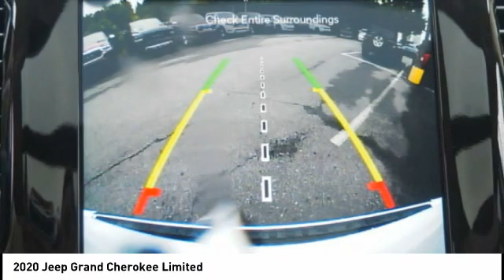2020 Jeep Grand Cherokee Winston-Salem NC T2372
2020 Jeep Grand Cherokee Limited

Thank you for viewing this brand new 2020 Jeep Grand Cherokee Limited 4x4 offered in Bright White Clearcoat with the Lt Frost Beige/Black interior! This Grand Cherokee comes well-equipped with the following options: Backup Camera, Blind Spot Detection, Park Assist, Security System, Tire Pressure Monitor, Daytime Running Lights, Fog Lamps, Bluetooth, GPS Navigation, HD Radio, SiriusXM, WiFi Hotspot, Leather Seating, Power Driver Seat, Power Passenger Seat, Drivers Side Memory, Heated Front Seats, Ventilated Front Seats, Heated Steering Wheel, Leather Steering Wheel, Climate Control, Keyless Entry, Keyless Start, Remote Start, Power Liftgate, Aluminum Wheels, Power Sunroof, Rear Spoiler, Tow Package, Four Wheel Drive, Regular Unleaded V-6 3.6 L/220 Engine, 8-Speed Automatic w/OD Transmission and much more! As a courtesy, North Point provides 2 Years Free Service Loaners, Free Tire Nitrogen, Free Roadside Assistance, Free Shuttle Service, and Free Fuel at Delivery! And with North Points attractive lease and finance offers, driving a new Grand Cherokee has never been easier! North Point believes you deserve an exceptional Jeep Grand Cherokee purchase experience! Get it from a dealer who truly cares by visiting North Point Chrysler Dodge Fiat Jeep Ram at 7726 North Point BLVD, Winston-Salem, NC 27106. The Showroom Hours are 9am-7pm Monday-Friday, 9am-6pm Saturdays, and Closed Sundays.